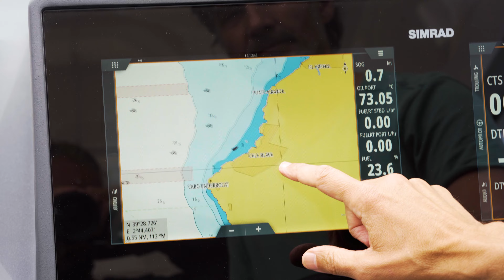BAVARIA SR36 - For perfect days at sea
As a modern, versatile family boat, the BAVARIA SR36 has a lot to offer. But above all else, it simply emphasises the joy of living!

Overall, the clever deck layout of the BAVARIA SR36 is designed entirely around unforgettable moments on board. Whether relaxing and reading a book on the large sunbed on the foredeck, rounding off the day with dinner with friends and family at the large foldable cockpit table or letting your eyes wander across the sea while sitting at the bistro table of the lounge area right at the bathing platform,  the BAVARIA SR36 impresses with functionality and versatility.

You can find more information about the BAVARIA SR36 on our